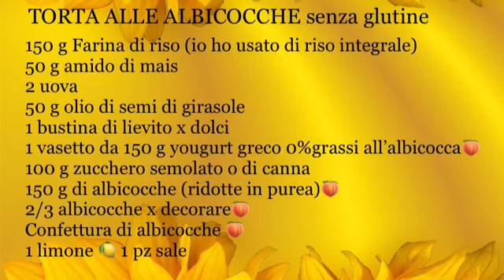TORTA CON POLPA DI ALBICOCCHE leggerissima senza Glutine e povera di Grassi - TUTTI A TAVOLA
Il canale di pura passione per la cucina "Home Made", che vi contagerà...passa a trovarci su Facebook 👍

Torta di albicocche leggera (senza glutine)
150 g Farina di riso (se non volete farla senza glutine, potete usare la farina 00)
50 g amido di mais
2 uova
50 g olio di semi di girasole
1 vasetto da 150 g yougurt greco 0%grassi all’albicocca🍑
100 g zucchero semolato (o di canna)
150 g di albicocche (ridotte in purea)🍑
2/3 albicocche x decorare🍑
1 bustina di lievito x dolci
1 pz di sale
Qualche cucchiaio di confettura di albicocche 🍑
1 limone 🍋